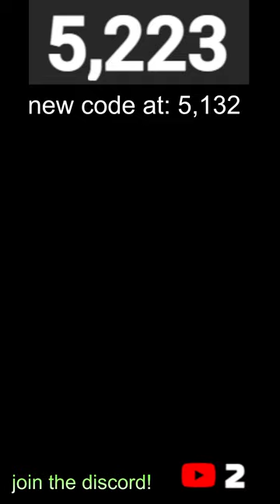Live Until 6,000 Subscribers!